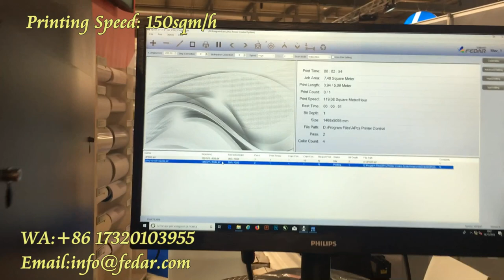Fedar Digital Textile Printer -FD6194E(Latest Video)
Fedar Digital Textile Printer -FD6194E Print Video
Printhead: 4*EPS3200 ( 4 Epson 4720 )
Printing Speed: 150sqm/h
Print Width:1900mm
Ink: Sublimation Ink,Pigment Ink
Media:Transfer Paper,Poster Paper
RIP Software:Maintop,Photoprint,Neostampa,Onyx,etc.

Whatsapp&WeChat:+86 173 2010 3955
Fedar&StormJet&SkyColor The CHINA’S Best brand for Eco Solvent Printer, Dye sublimation printings. With 1/2/3/4 Epson DX5 And 5113 Printheads to meet different clients needs.